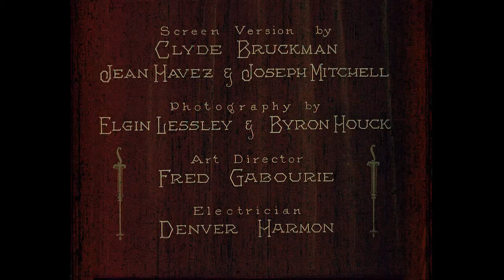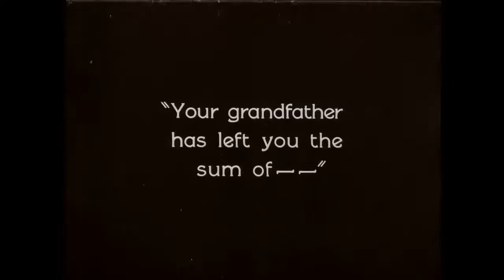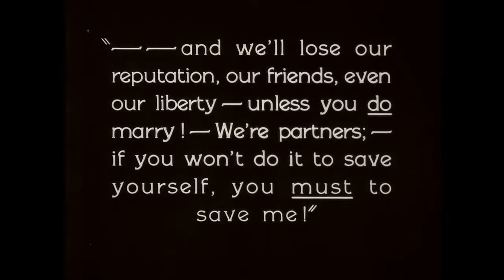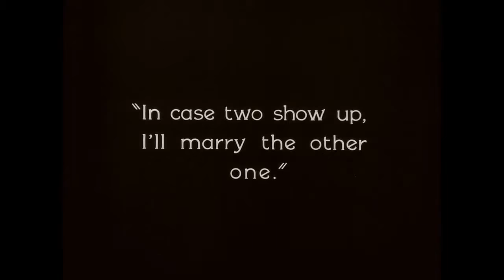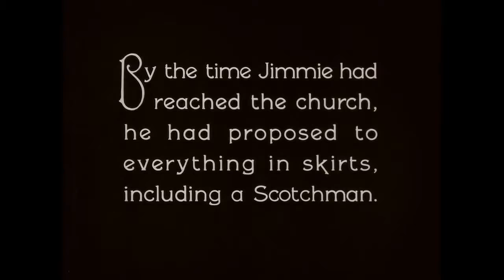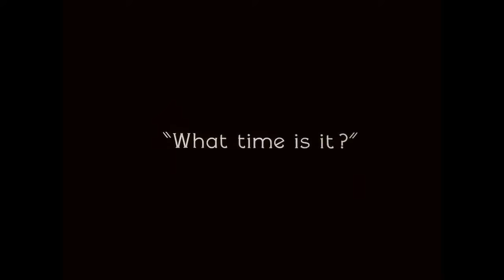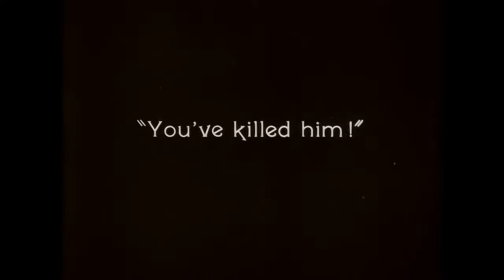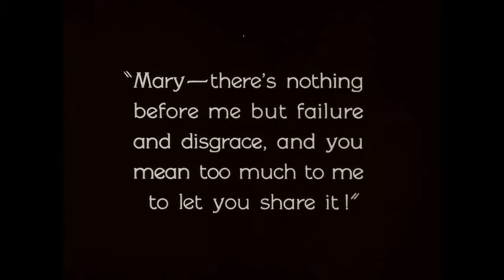Siete ocasiones (1925) [película completa subtitulada en español]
Sinopsis: El agente de bolsa Jimmy Shannon está cercano a la bancarrota cuando un abogado le presenta el testamento de su abuelo legándole 7 millones de dólares. Pero para poder heredar ese dinero deberá casarse antes de las 7 de la tarde de su 27 cumpleaños.